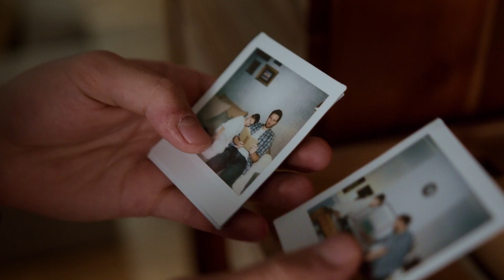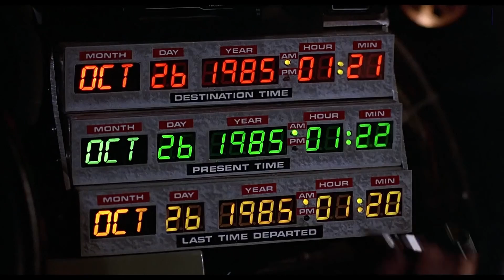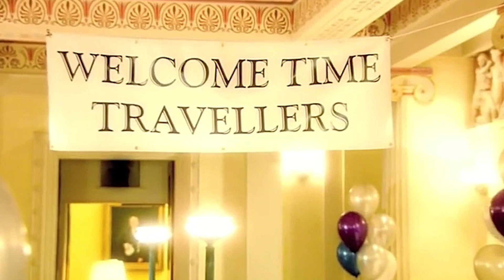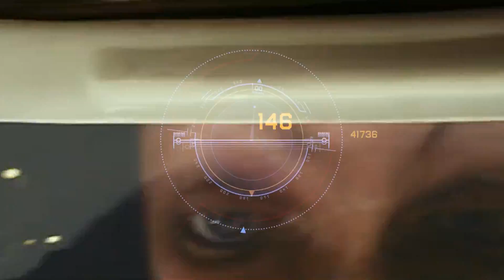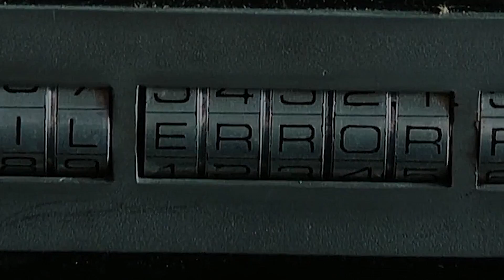Bizarre Paradoxes of Time Travel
In this video, we explore the fascinating world of time travel and delve into some of the most intriguing theories that underpin the concepts of time dilation, laws of relativity, black holes, time travelers, wormholes, faster-than-light (FTL) travel and some bizarre paradoxes that could arise -once we embark on our own journeys through space and time.

The paradoxes discussed in this video are:
- Fermi Paradox
- Twin Paradox
- Predestination Paradox
- Bootstrap Paradox
- Grandfather Paradox
- Hitler Paradox

We discuss compelling evidence to suggest the inevitability of time travel in the near future, while also weighing in on some seemingly insurmountable challenges around this mind-bending subject.

We also explore some of the potential implications of time travel, both from a scientific and philosophical perspective. Could time travel lead to a paradoxical universe, or could it hold the key to unlocking some of its greatest mysteries?

Sit back, relax, and join us on this thrilling journey through time and space!

MOVIES, TELEVISION, & ENTERTAINMENT
Impulse: Season 1
The Tomorrow War
Terminator Genisys
Interstellar
The Adam Project
Doctor Strange in the Multiverse of Madness
Lucy
Men in Black 3
2067
Star Trek: Picard
Time Trap
A Day (Korean)
Louis van Beethoven
Everything Everywhere All at Once
The Departed
Predestination
The Auschwitz Report
The Fly
Inception
Fantastic Four (2015)
The Matrix

NEWS & PODCAST CHANNELS
NatGeo
Startalk
History Channel

FEATURED PERSONALITIES
Neil deGrasse Tyson
Stephen Hawking
Joe Rogan